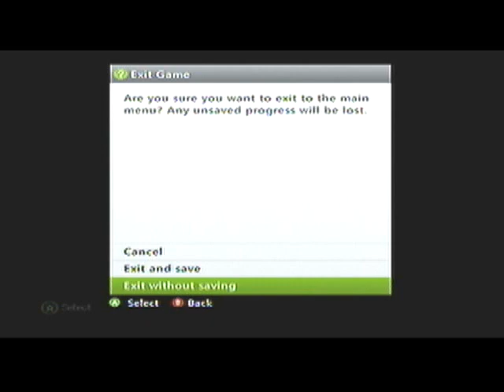Minecraft Xbox 360 Edition Walkthrough Part 20 - SUGAR CANE GARDEN! - Let's Play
I add to my garden... SUGAR CANE! Also I save, exit and repeat